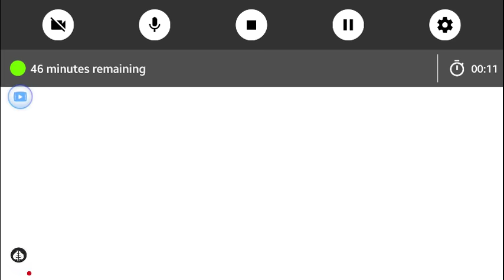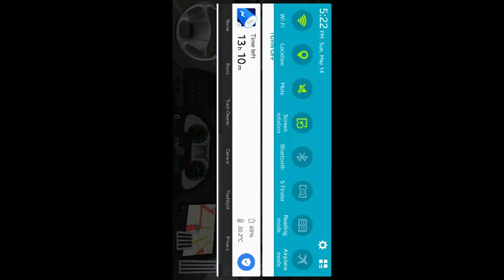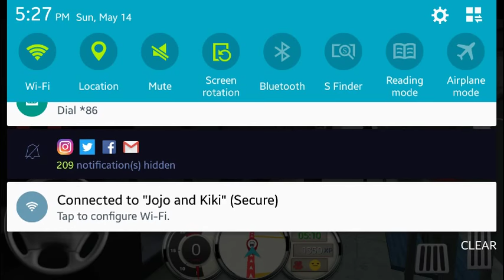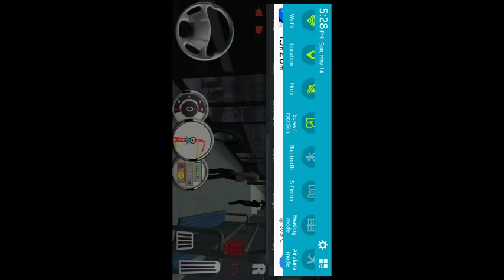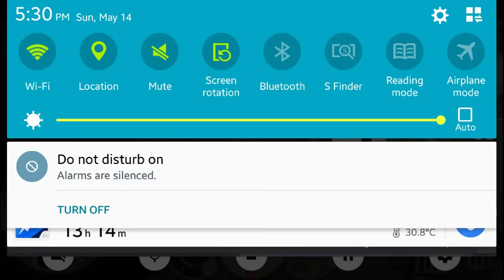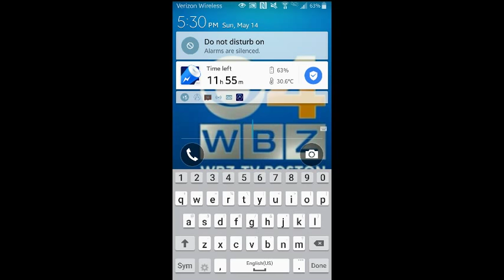Bus Simulator 17: Los Angeles - Industrial | Route 5 (GLCVG#51)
Watch me play Bus Simulator 17!